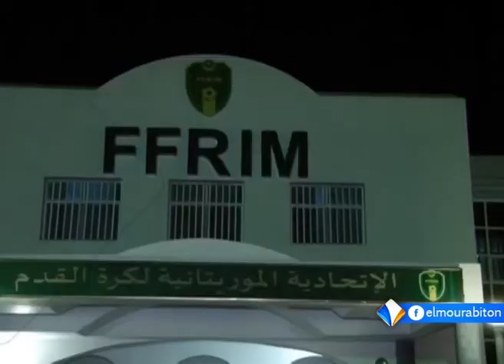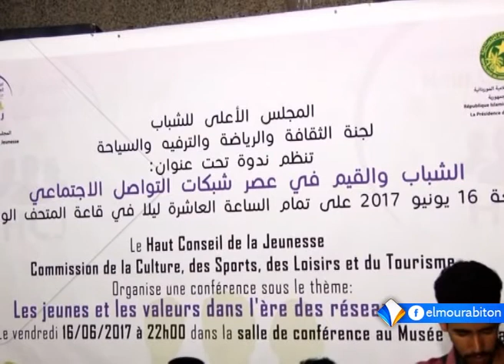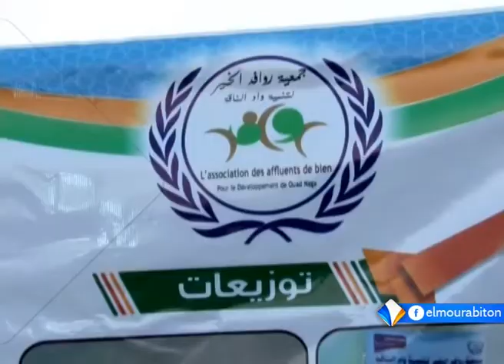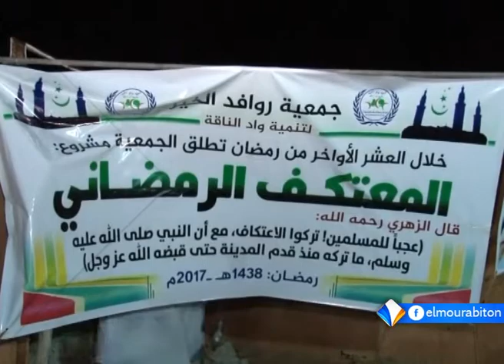نشرة أخبار السادسة 18ـ06ـ2017 من قناة المرابطون.